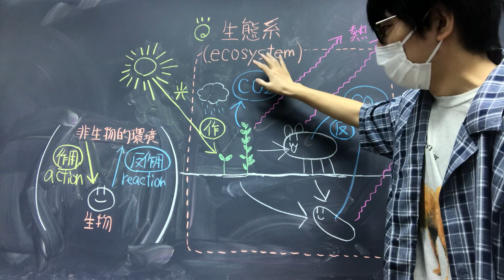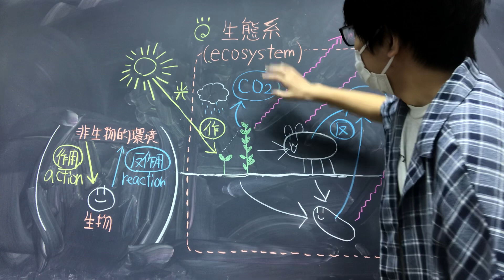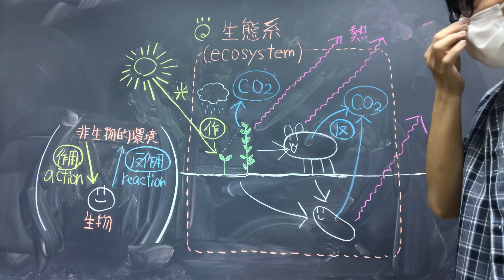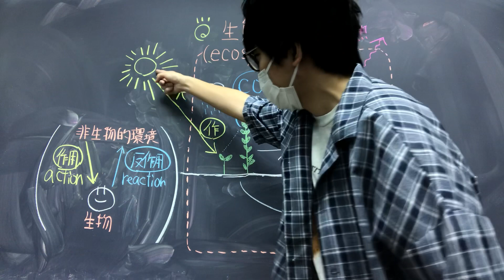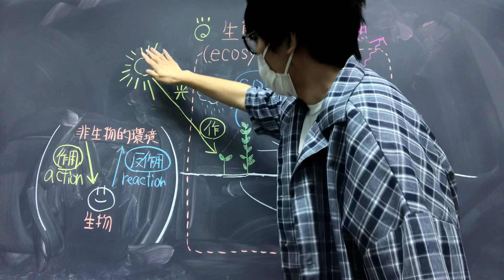生態系（作用・反作用） 高校生物基礎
生態系について講義します。
こちらの講義もご覧ください。↓
生態系サービスについて

問題：植物が光合成を行い、大気中のCO２濃度が減少した。これは作用の例か。反作用（環境形成作用）の例か。
答え：反作用（植物と言う生物が、大気中のCO２濃度と言う非生物に影響を与えた）
＊もちろん、同じ光合成について語っても「光が、植物による光合成を活発にさせた」という文章なら、光という非生物が、植物に影響を与えているから、作用の例になる。どの現象が作用で、どの現象が反作用と決まっているわけではない。同じ現象でも、どんな点にその問題文が注目しているかによって変わる。

問題：木々が影を作り出すことで、森林内の温度が低下した。これは（①作用・②反作用）の例である。適切な語を選べ。
答え：②（木々という生物が、温度という非生物に影響を与えている）
＊反作用は環境形成作用ともいいます。

問題：生態系内を循環しないものを１つ選べ。
①炭素　②窒素　③エネルギー
答え：③

●生態系は「ある地域に住むすべての生物と、そこにある非生物的環境をひとまとめにしてとらえた系（システム）」を指す。A.G.Tansleyの造語。
今回の動画では「生物」と「非生物的環境」の関わり合いに注目しているが、当然、様々な生物同士の関わり合い（相互作用という）も存在する（動画に出てくる、食う食われるの関係もその一例）。
具体的には、物質循環や、エネルギーの流れに注目して捉えた系を指すことが多い（研究者によって生態系の定義が異なる）。
生態系について、生産者、消費者、分解者、非生物的環境に分けて議論することも多い（高校生物では、分解者は死体や排泄物を食べる消費者として扱う、つまり分解者を消費者の一部に含めることが多い）。
研究領域によって、海洋生態系、砂漠生態系、草原生態系、森林生態系、都市生態系などの区分がある。生態系には、数滴の水から、人の腸の中、学校の池、宇宙生態系まで、様々な規模の研究がある。
＊ここでいうシステムとは、「様々な要因が関わり合いながら働いているしくみ」のようなイメージ。
●雨や土壌、温度、光など、（生物だけではなく）非生物を包括するシステムが生態系である。特定の物質を指す用語ではない。１種のシステムを指す。「系」はシステムと言う意味の語である。
●高校では習わないがリン（P）や硫黄（S）も生態系の中を循環する。
●たとえば、化学エネルギーを運動エネルギーに変換する際に、どうしても熱エネルギーと言う質の悪いエネルギーが出てしまう。呼吸と言う効率の良いエネルギー変換システムでさえ、多くの熱エネルギーを排出しながら進行する（高校内容とはまったく関係ないが、熱エネルギーからは仕事を取り出せない。熱エネルギーは質の悪いエネルギーであるとも言われる。海水から熱エネルギーを奪い動く船は作れないし、摩擦熱からエネルギーを取り出して動く車は作れない。また、熱エネルギーを出さずに、投入したエネルギーを１００％無駄なく仕事に変えることはできない。この背景には宇宙を縛る熱力学の法則がある）。呼吸に限らず、様々な生命現象（生体内で起こる化学反応）が熱エネルギーの放出を伴う。
●たまに、生命の誕生がエントロピー増大の法則に反しているという主張を目にするが、誤りである。地球は断熱系ではない。地球は絶えず太陽から光エネルギーを受け取っている（これは系が外部から仕事を受けることと同じことであると考えられている）。そして、主に赤外線による輻射の形で宇宙空間にエネルギーを捨てている（これは系が外界に熱の形でエネルギーを渡すことと同じであると考えられている）。（そもそも、平衡に達していない系に対して、単純にエントロピー増大の法則を適用することはできない）